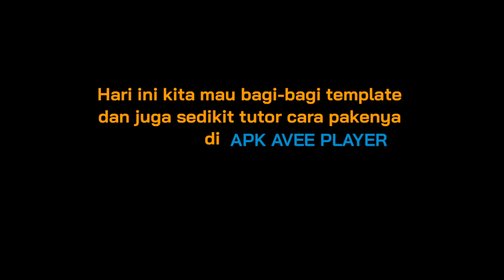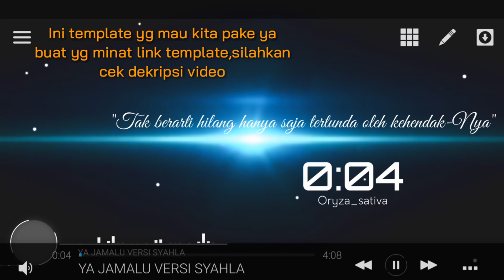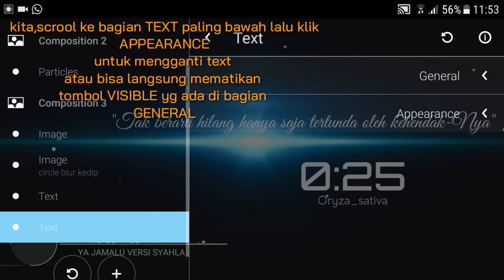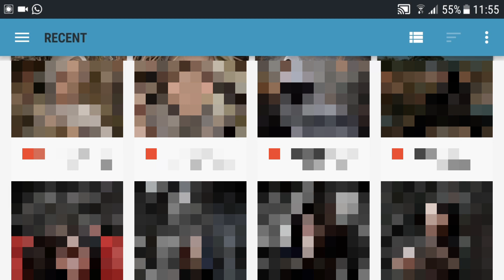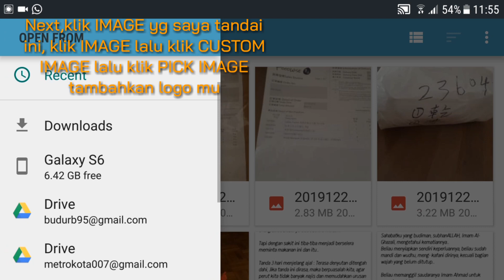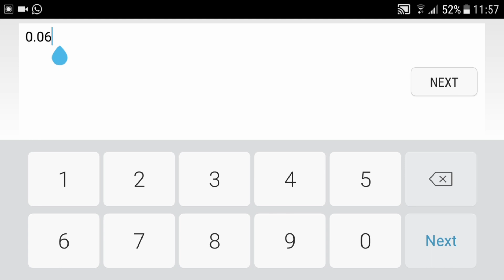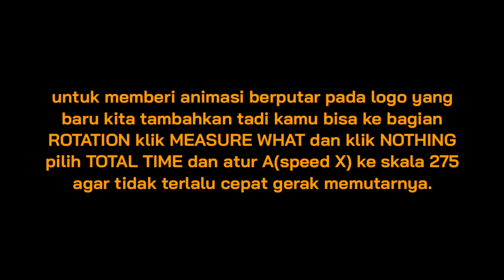Free Template Audio Visualizer dan AVEE PLAYER TUTORIAL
Assalamualaikum wr.wb

Helloww ..my fellow subscriberrr
Buat yg kangen updatean mimin semoga video kali ini bisa sedikit mnghapus kangen kalian ya 😁😁😁

Ok, langsung aja buat yg mau ikutan coba templatenya bisa,cek link berikut
Link template

Dan buat logonya kalian tambahin logo kalian sendiri ya.
Untuk cara,nambahin logo dan mengatur letak dan posisi logonya silahkan simak tutor singkatnya.

Bila ada pertanyaan silahkan komentar aja.

Follow juga yuh akun Instagram mimin

Sebab selalu ada yg baru ditiap update video mimin.

Terimakasih.

Sampai jumpaaaa...

Wassalamualaikum wr.wb